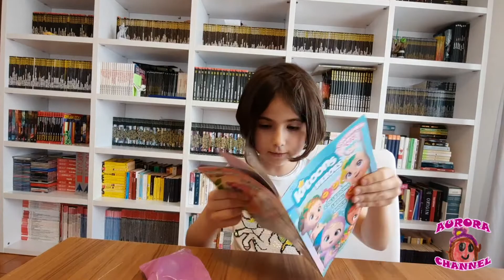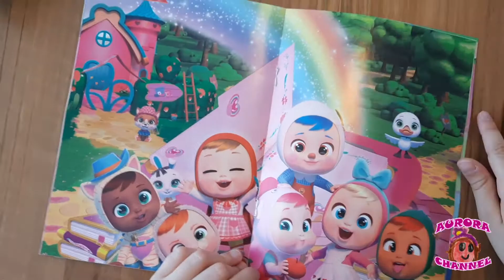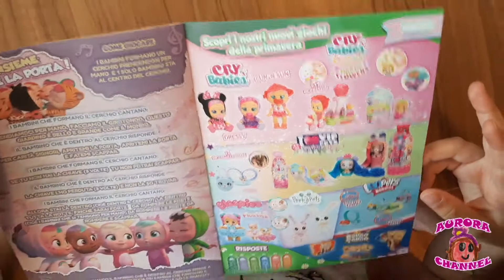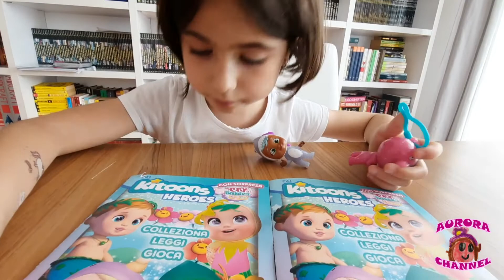UNBOXING CRY BABIES PORTACHIAVI (Aurora channel)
In questo video facciamo l'unboxing dei PORTACHIAVI delle CRY BABIES attualmente in edicola (giugno 2022).
In ogni bustina potete trovare un diverso portachiavi delle cry babies magic tears.
Io ho aperto due bustine e le ho messe sul mio zaino di scuola.

A questo link potete acquistare i portachiavi delle cry babies in confezione da 5 pezzi: